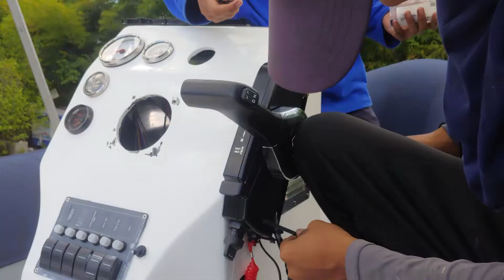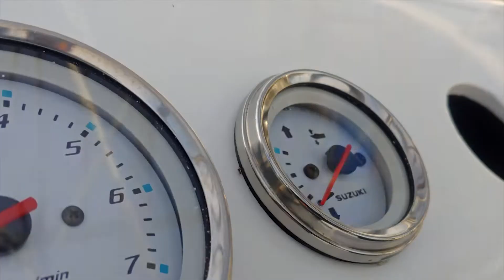ติดตั้งเครื่องยนต์เรือ Suzuki DF140A (สีขาว)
บริษัท เมก้าซิป จำกัด ตัวแทนจำหน่ายเครื่องยนต์เรือแบรนด์ซูซูกิในประเทศไทย 💯

ช่องทางการติดต่อ/จำหน่าย 🚤
⚑ Line add : @suzukimarine.co.th

สถานที่ : 43/5 หมู่ 8, ตำบลฉลอง, อ เมือง, จังหวัดภูเก็ต